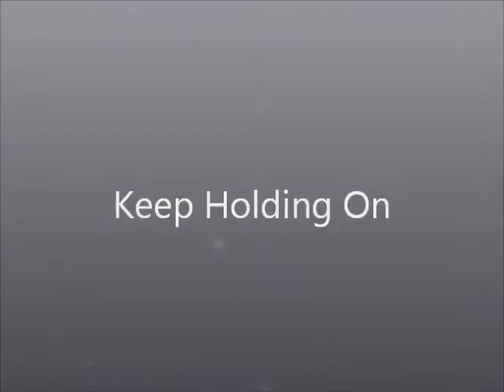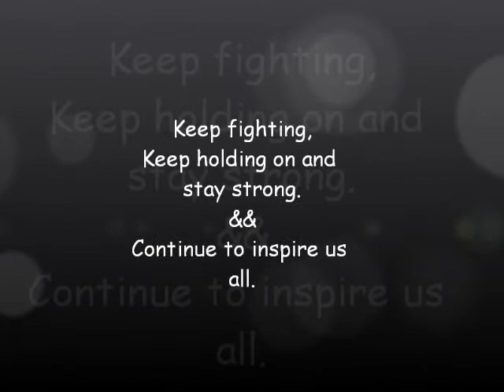RIP Talia Joy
I don't know if Talia realizes how much she means to everyone.
She's a huge inspiration to so many people.
I would love to meet her someday.
She is my hero. And I hope she continues to fight her battle
she's right every journey has it's end but shes to young to have her journey end her.
Everyone please continue to pray for Talia.